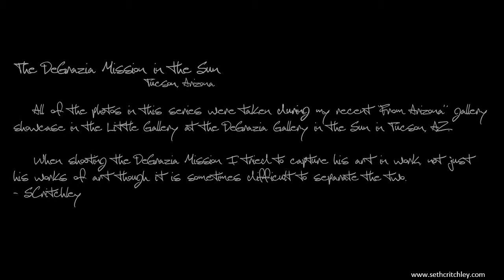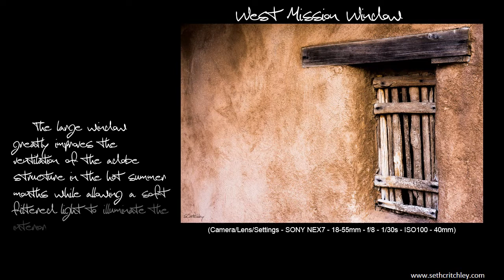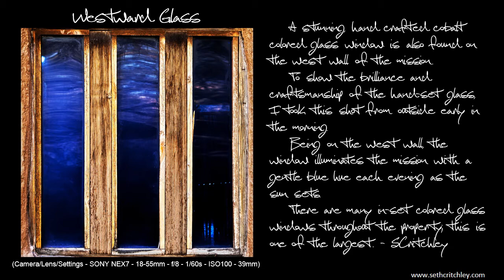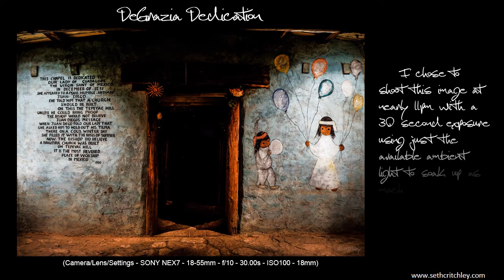Mission in the Sun - Tucson, AZ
All the photos in my Mission in the Sun series were taken during my recent "From Arizona" gallery showcase in the Little Gallery at the DeGrazia Gallery in the Sun in Tucson, AZ.

When shooting the DeGrazia Mission I tried to capture his art in work, not just his works of art though it is sometimes difficult to separate the two.